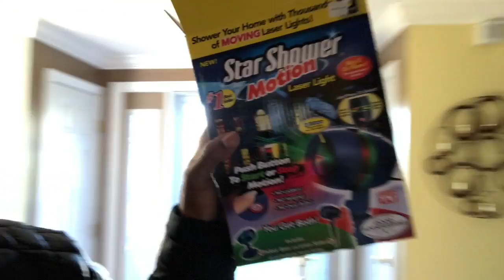Shop till you drop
This video is about shop till you drop. Follow my day from start to finish. As I go shopping , bowling & a lot more. daily Vlog. shot with an iPhone 7.